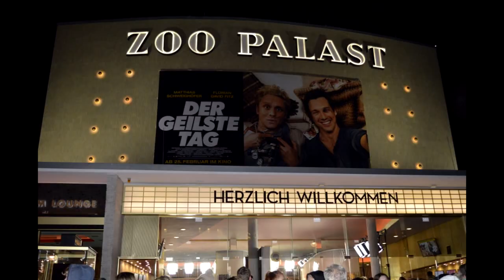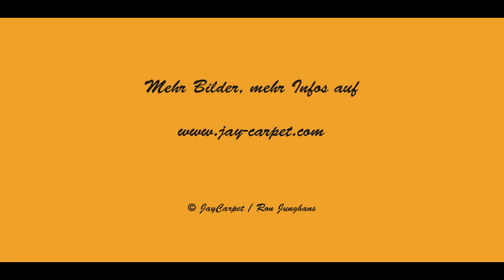"Der Geilste Tag" Kino-Tour Berlin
Die Kino-Tour von "Der Geilste Tag" startete am 24. Februar 2016 in Berlin und wurde danach in 22 Städte fortgeführt. Florian David Fitz und Matthias Schweighöfer stellten ihren Film direkt dem Publikum vor.
Mit dabei war auch Alexandra Maria Lara.